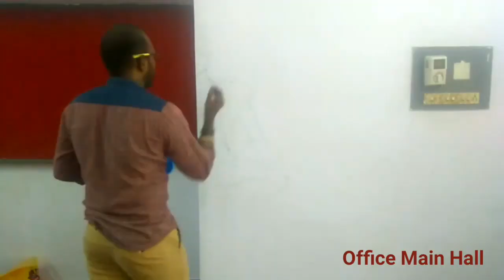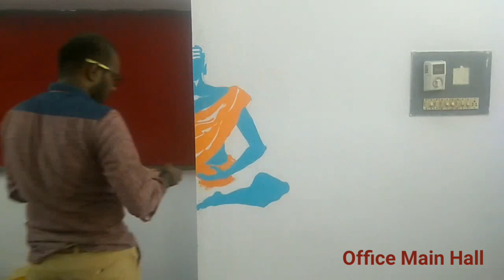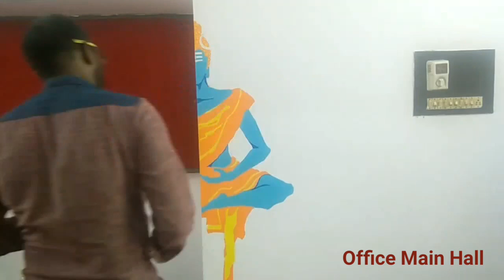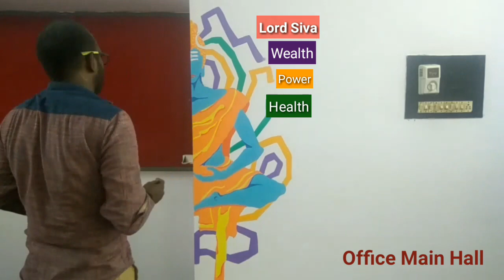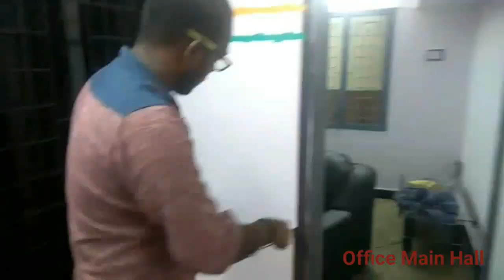Tamil Movie Production Office : Interior Decorative Painting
Tamil Movie production Office, Room Decorative Painting, Producer Room Decorative painting,  Production Office Hall Decorative Painting, Director Discussion room Decorative Painting..Conceptual Decorative Painting?...Etc.

Upcoming Movie Office design,  my Recent decorative work..